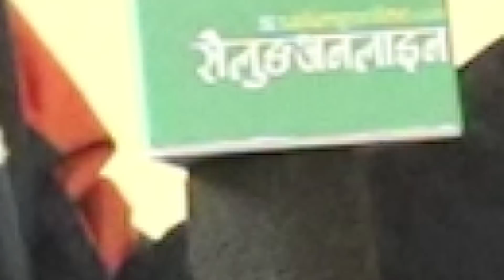kumar lingden 'Mirak' : Movement for Identification । SOTV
kumar lingden 'Mirak' : president, Federal Democratic National Forum

Section 274 of the Constitution should be imposed and only the demand for identification of identity is complete.